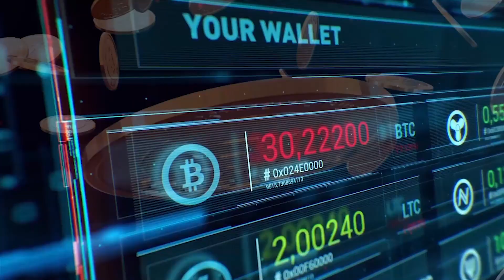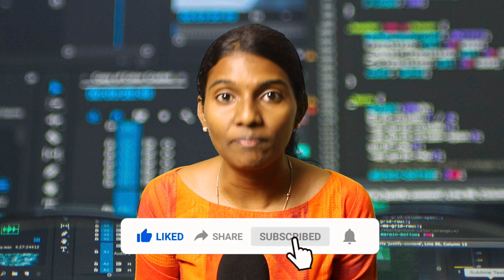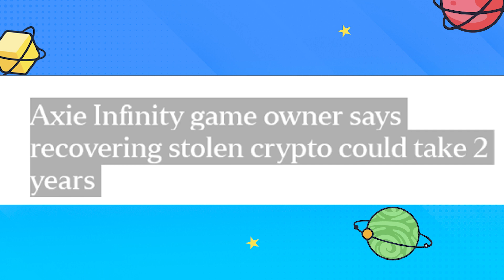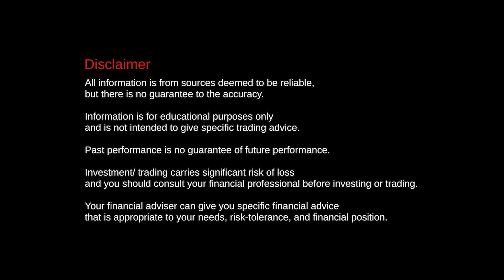Crypto வில் நடக்கும் மோசடிகள் | Axie Infinity Scam Explained | Dhuddu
Axie Infinity is the famous metaverse game built in blockchain. Lot of people using this play to earn platform as a full time job by putting their hard earned money. The scam found in this platform is explained in this video.